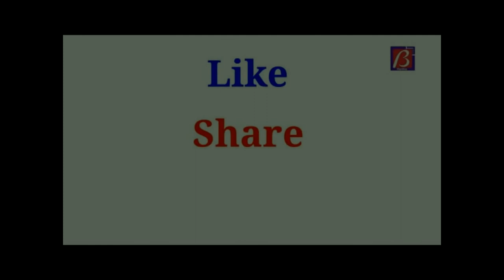CLASSICAL MECHANICS Part B & C Answers With Explanation - CSIR NET/JRF Dec 2017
*MORE RECOMENDED VIDEOS FOR YOU*

Cheers !!